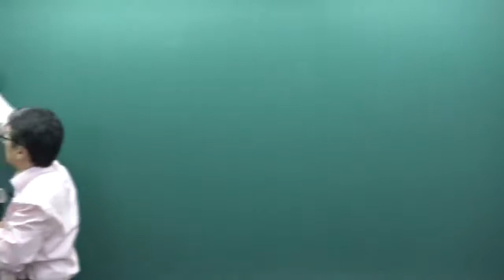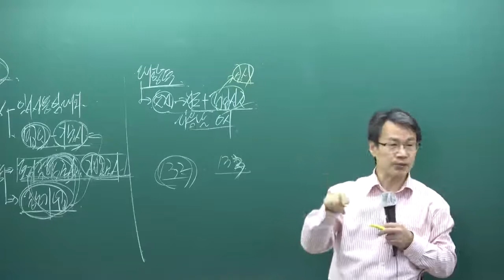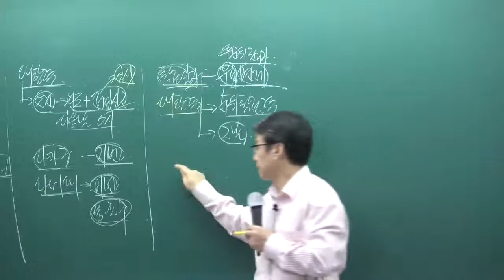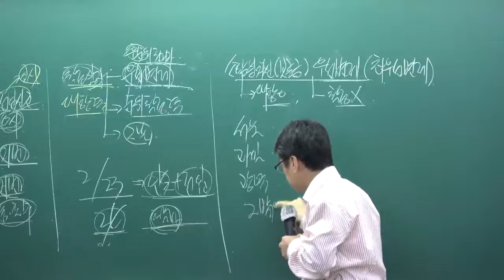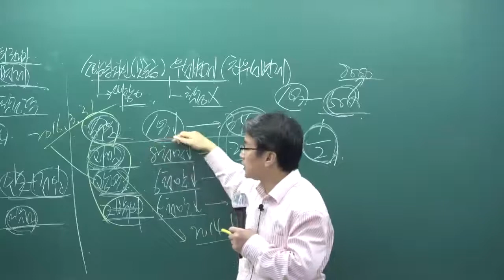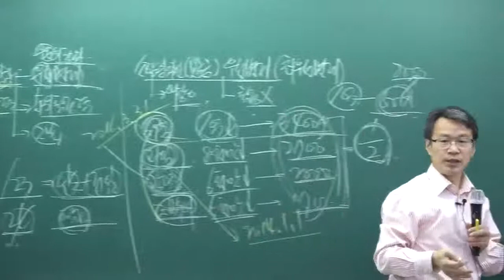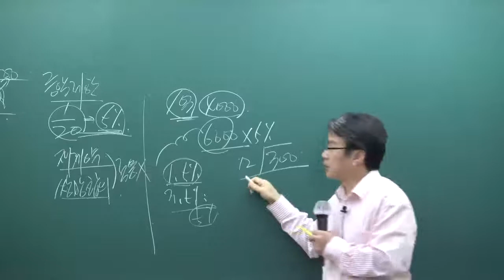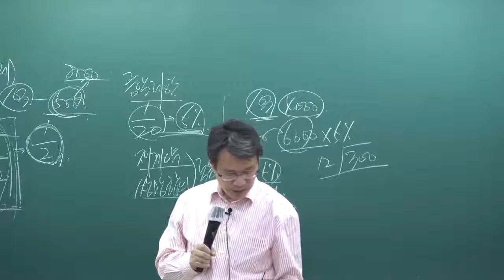[패스랩] 공인중개사 자격증 시험 무료 동영상 공인중개사법 [기본이론 장재원 21강 주택임대차보호법 적용대상 (p.317~)]